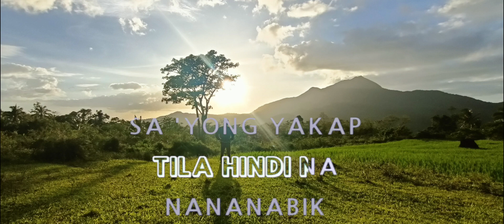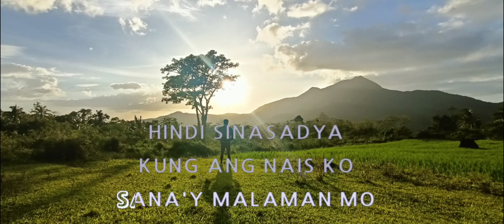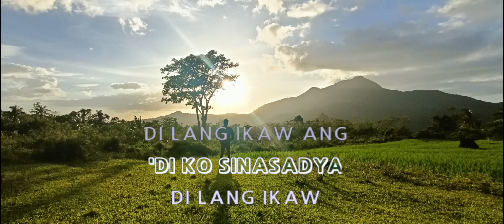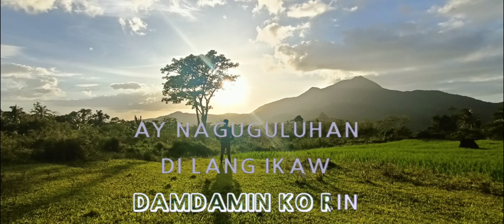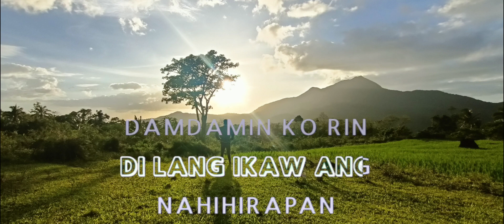Juris-Di Lang Ikaw with lyrics (Male Cover by: Jhimjhim)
Originally by Juris